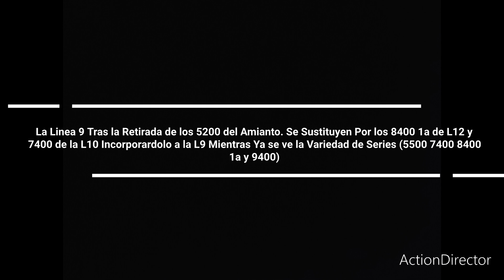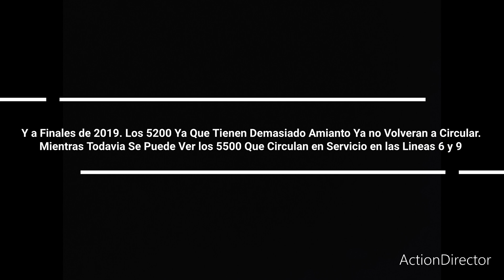Metro de Madrid: Homenaje a los 5000 2a (5200)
Homenaje a los 5000 2a (5200)